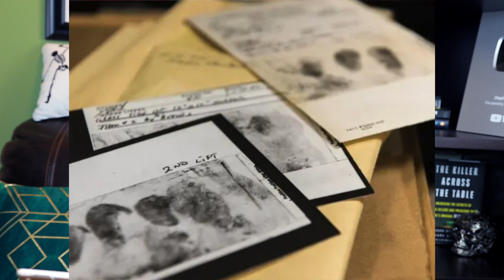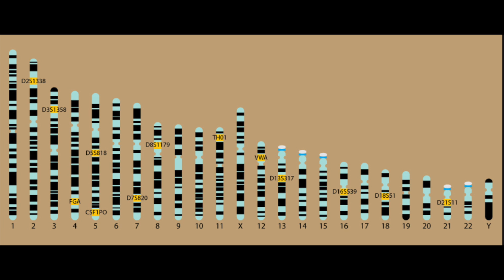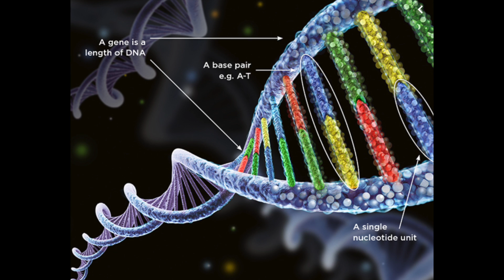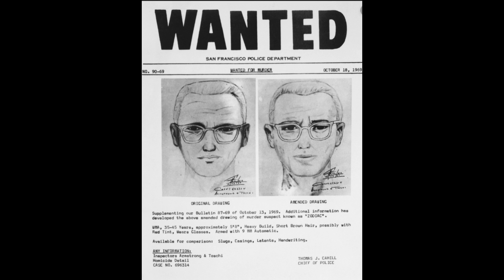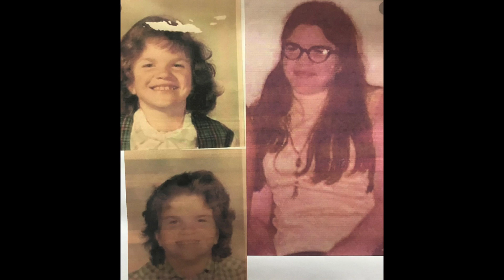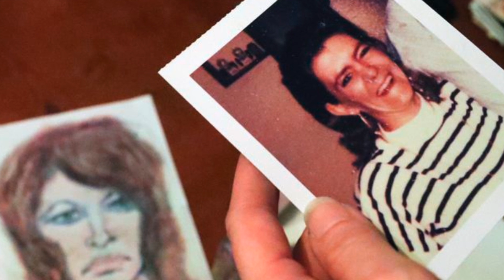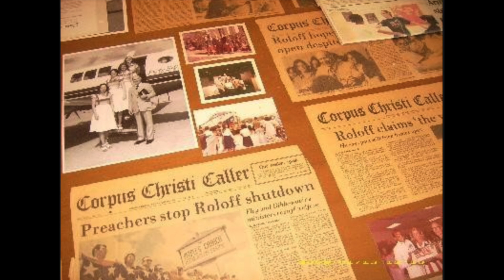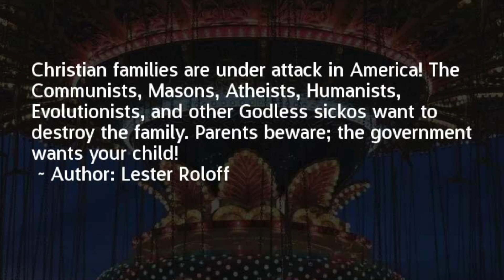Walker County Jane Doe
Song at the end of the video is an original, written and performed by my daughter, Nevaeh. Check her out on YouTube here!